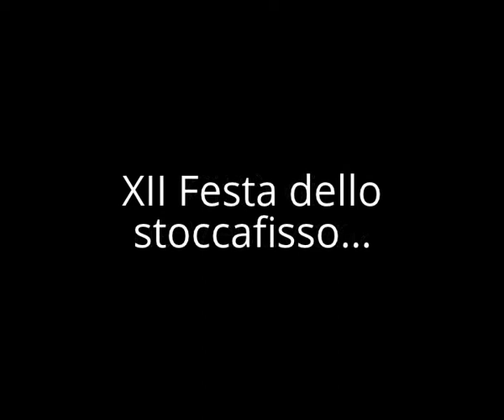XII Festa dello stoccafisso e del baccalà norvegese - Sabato 9 novembre 2013...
Area La Porta del Parco/Cortile Palazzo Torino